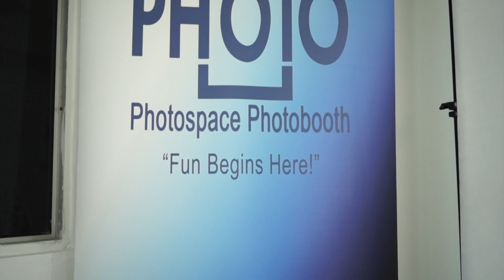Photospace Studio Introduction | Simple Commercial Video | Kickbacks Production | 2020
Songs :
No Copyright Gaming Chill Future Bass _ Naikho - Sekai